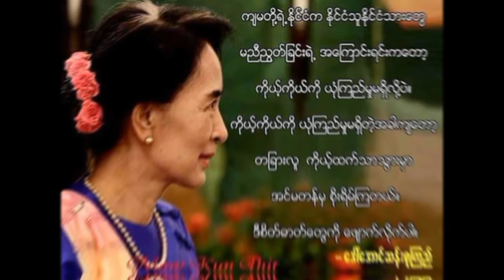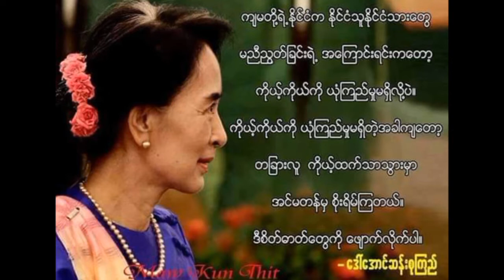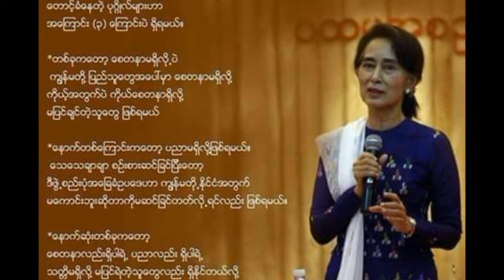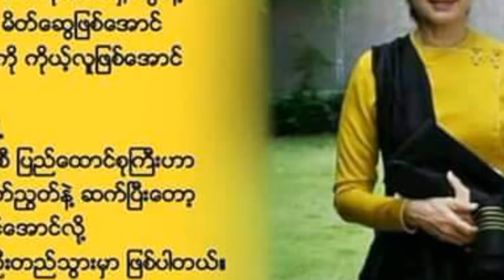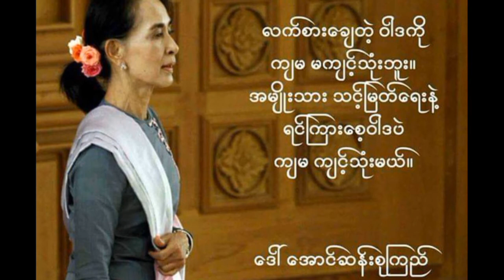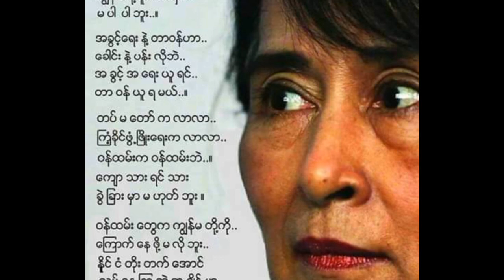မြန်မာပြည်ရဲ့ မီးရှူးတန်​ဆောင် (သို့) သံတိုင်ကြားက ထာဝရအလင်းတန်း...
သတင်းစုံသတင်းဦး